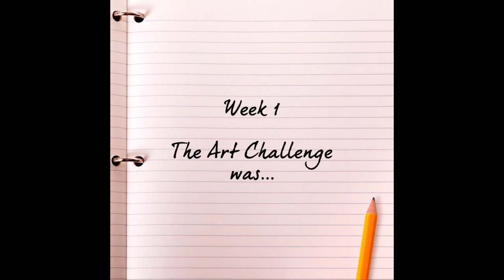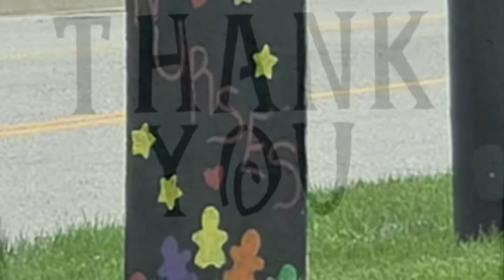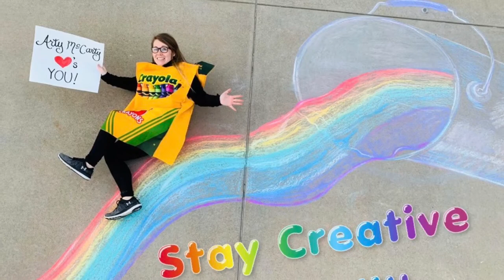Art Special’s Spotlight- Week 1 (Art is Kindness) 🎨💕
A compilation of students’ artwork sent in for our Week 1, Virtual Learning Art Challenge, “Art is Kindness.”